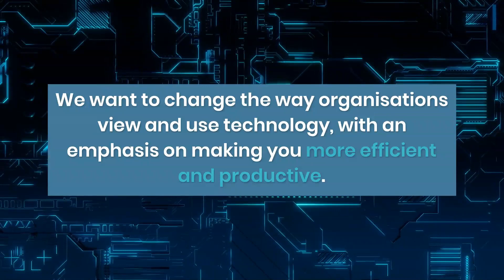Kuiper Managed Services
Kuiper want to change the way organisations view and use technology, with an emphasis on making you more efficient and productive. Kuiper bring everything together in one complete service package so that when you have expenditure on IT, you see it as an enabler rather than a burden.